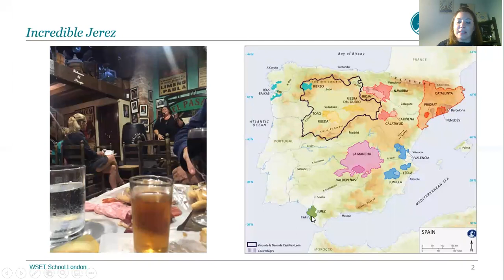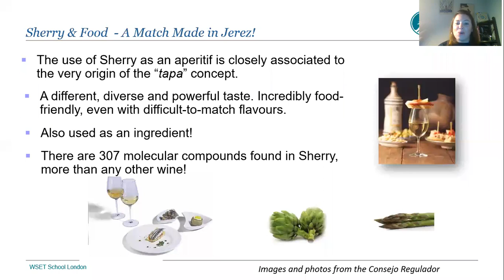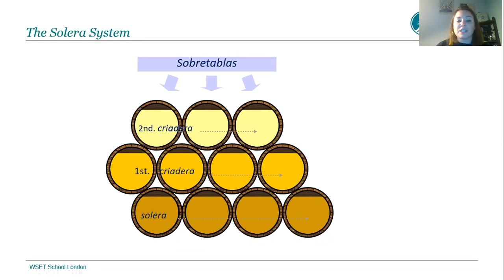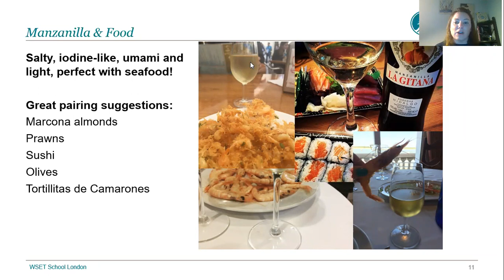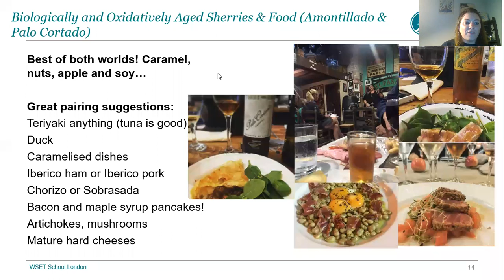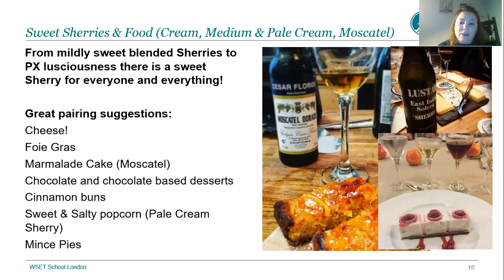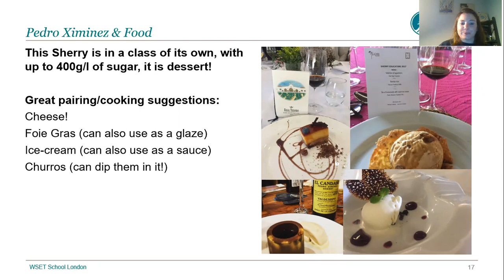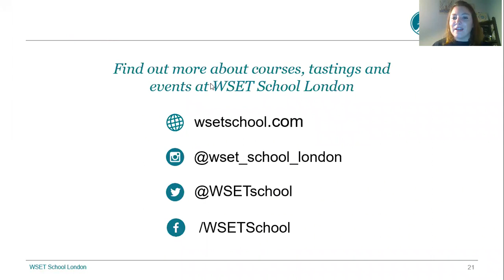Sherry and Food Pairing with Lauren Denyer DipWSET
To celebrate International sherryweek which (2 - 8 November 2020) our in-house sherry aficionado Lauren Denyer DipWSET talks all things sherry and food pairing. This classic Spanish fortified wine comes in an array of styles that are typically enjoyed with a whole host of different food options. Lauren delves into some of the key molecular elements of the wines from acetaldehyde to sotolon and discusses how they react with different foods, so you can understand why certain combinations work so well!

As part of the webinar, Lauren tastes a Fino Sherry alongside olives, almonds and serrano ham. Feel free to purchase the same and taste alongside!